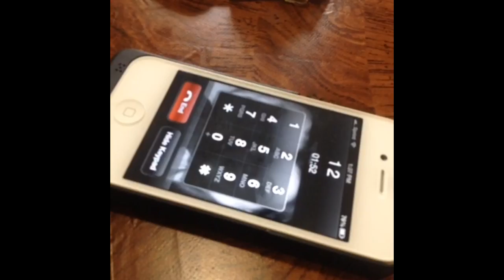I need to MAKE A PAYMENT! 3